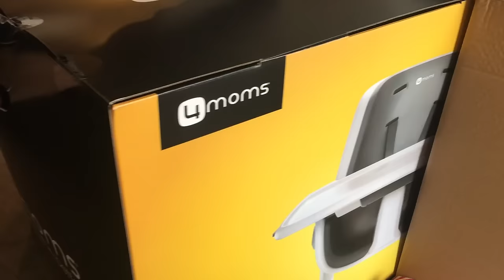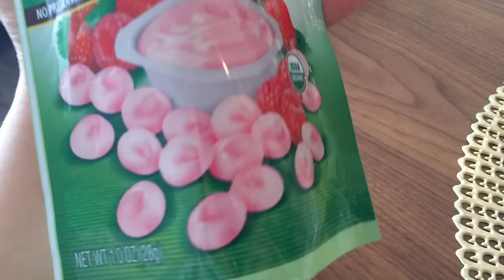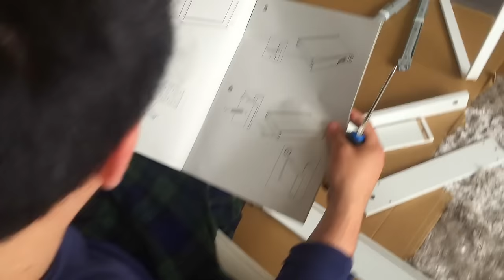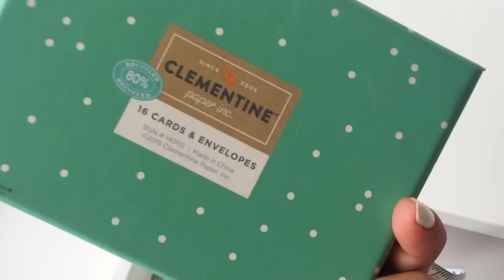ARMANDO MI ESCRITORIO, EN PIJAMAS TODO EL DÍA | KARLA CELIS VLOGS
¿Me quieres mandar un cartita?
Karla Celis 4492 Camino de la Plaza #1892